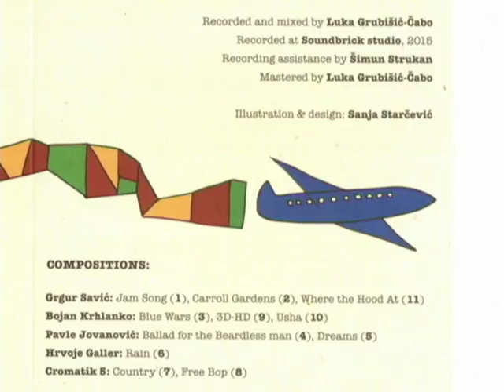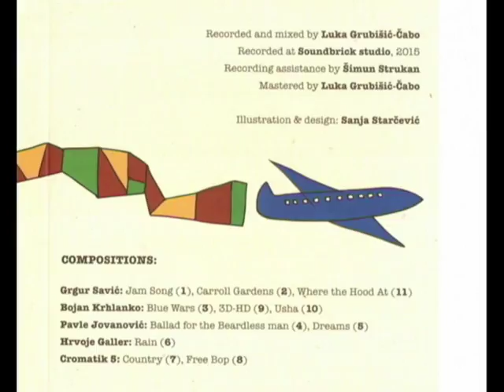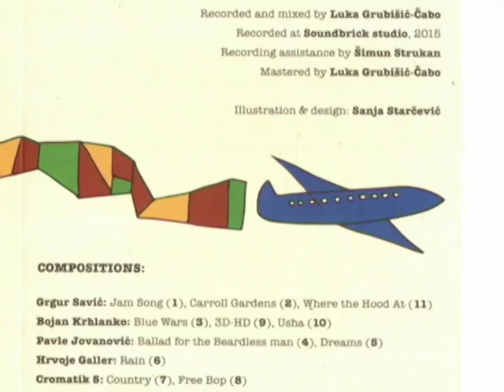Cromatik 5 - 10 - "Usha"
Great Croatian Jazz Combo Group.

Track 10 from their CD "Saturday Jam" (2015)